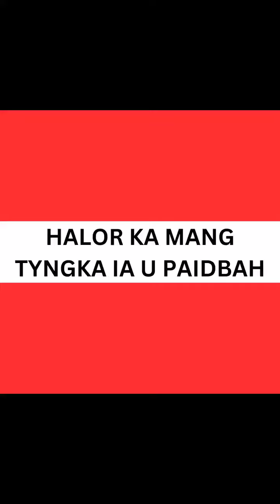Kumno Ngin Pyrkhat Shaphang Ka Rukom Mang Tyngka Jong Ka Sorkar